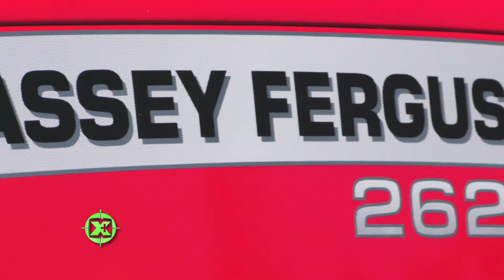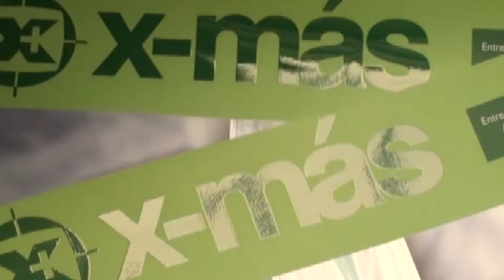Convenio entre José Folmer y el Nuevo Banco de Entre Ríos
La empresa comercializadora de equipamiento y maquinaria agrícola firmó un acuerdo con el Nuevo Banco de Entre Ríos para la rápida tramitación y aprobación de créditos para el sector.